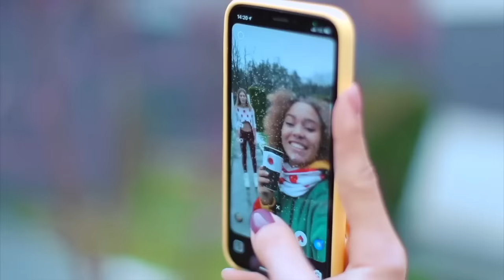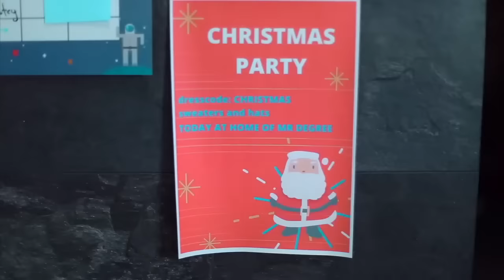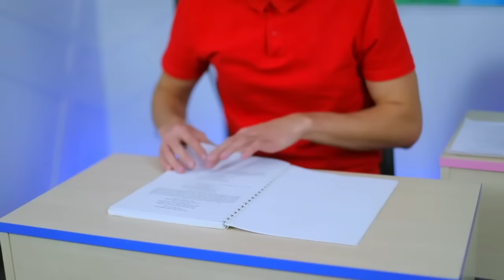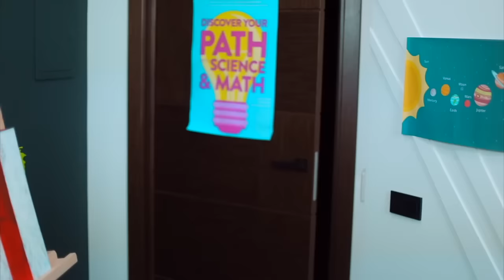Christmas Room Decor and DIY Life Hacks Ideas You Must Try!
Amazing DIY crafts for Christmas Decor! Gift Ideas and More Life Hacks You Must Try! By Mariana ZD